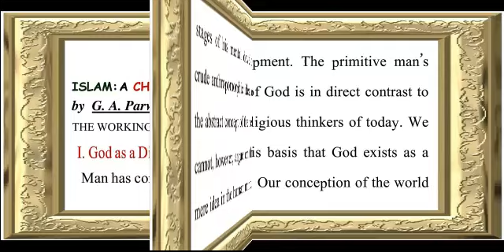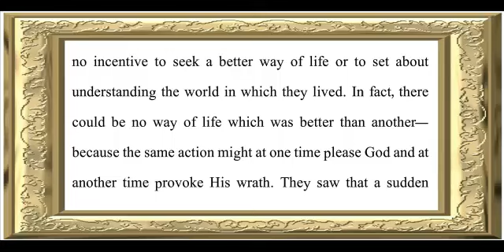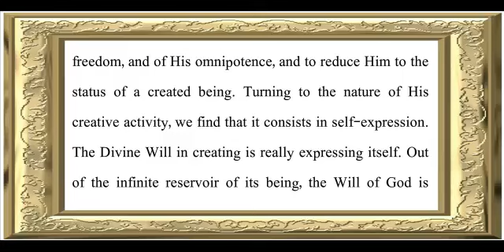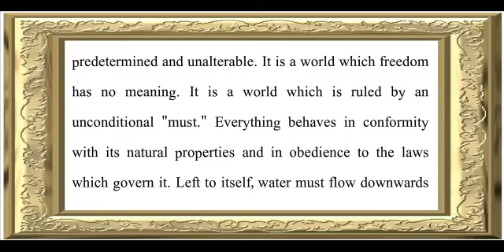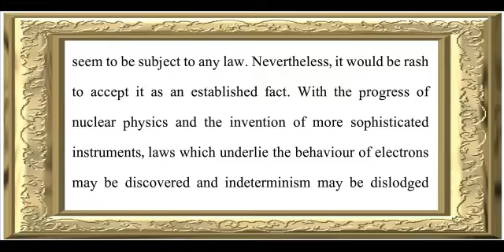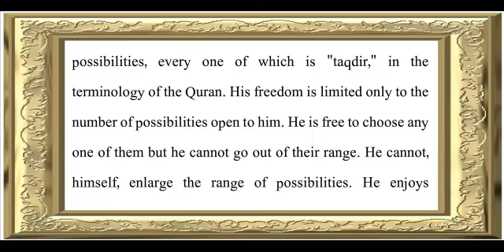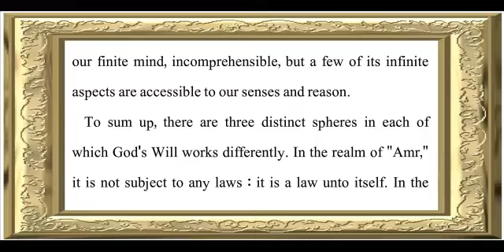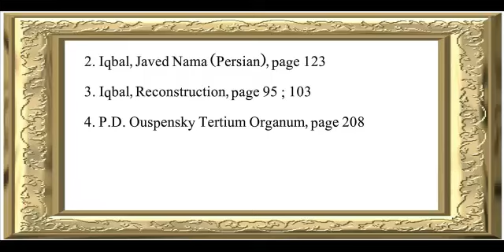Islam A Challenge to Religion ch-7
Audio book "Islam-A-Challenge-to-Religion" ch-7 by Allama G.A Parwez